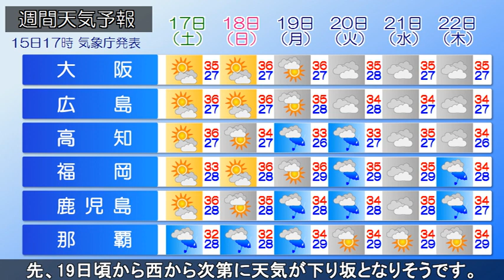2024/08/15 全国の天気予報 夕 -台風7号はあす、非常に強い勢力で東日本に接近-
台風7号は時速15kmの速さで北進しています。本州付近は高気
圧に覆われています。現在、本州の内陸を中心に大気の状態が
不安定となり、非常に激しい雨を観測している所があります。
台風7号は今夜からあす朝にかけ、発達しながら伊豆諸島の
東を北上し、あさってにかけ非常に強い勢力で東日本、東北
地方に接近する見込みです。関東甲信地方では、線状降水帯が
発生して大雨災害の危険度が急激に高まる可能性があります。
暴風や高波、土砂災害や低地の浸水、河川の増水や氾濫に厳重
に警戒し、関東地方では高潮にも注意・警戒してください。西
日本はあす、厳しい暑さと天気の急変にご注意ください。この
先、19日頃から西から次第に天気が下り坂となりそうです。